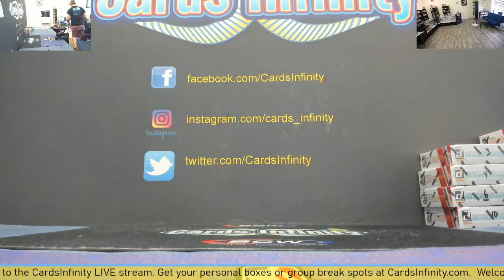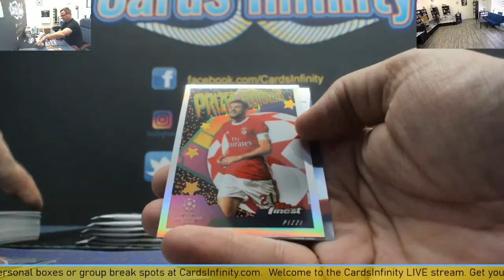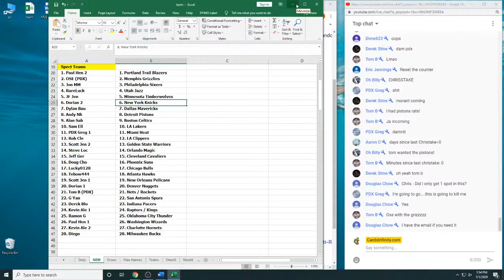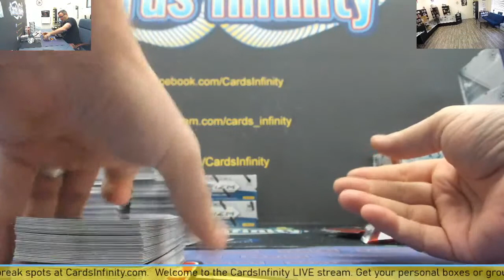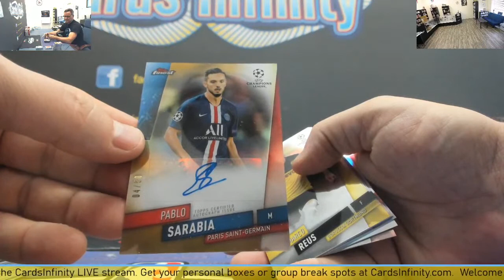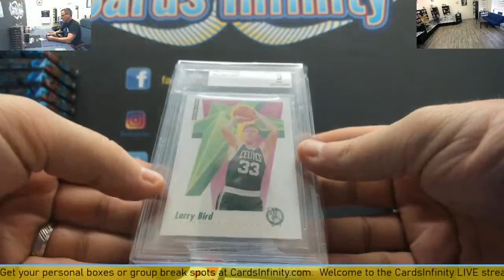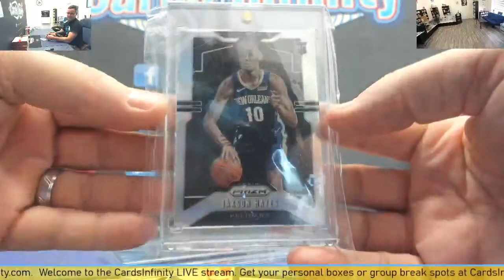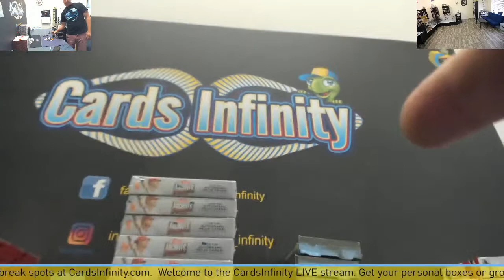CardsInfinity.com LIVE Box Breaks